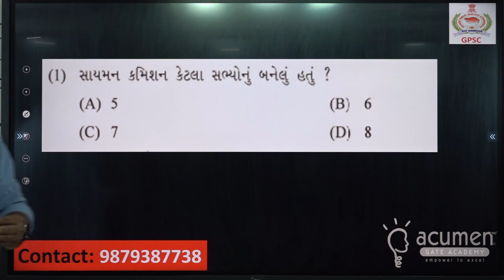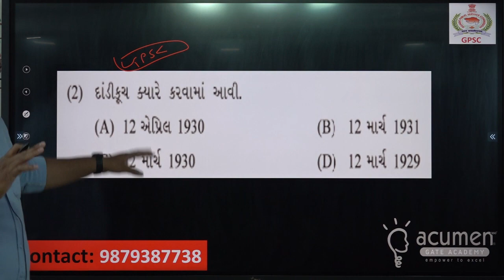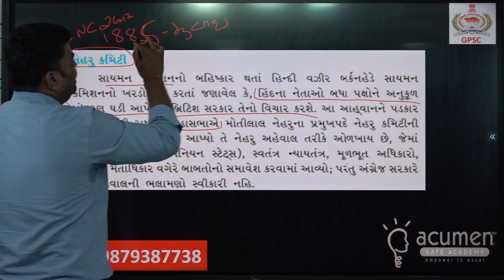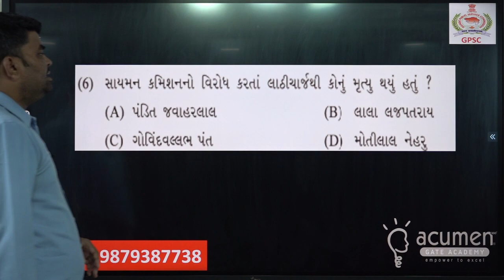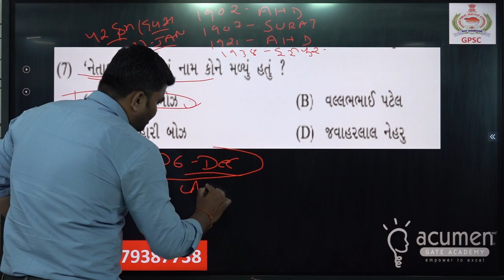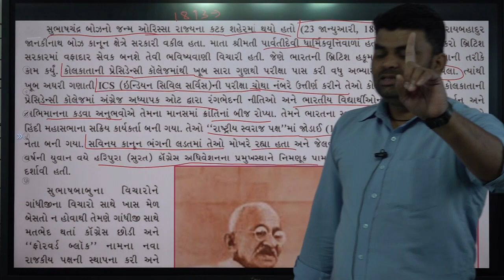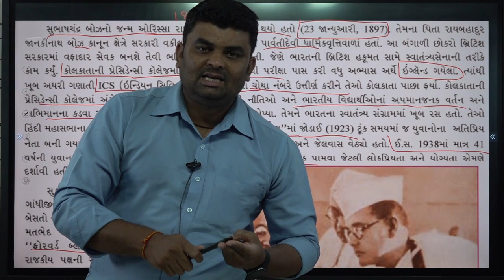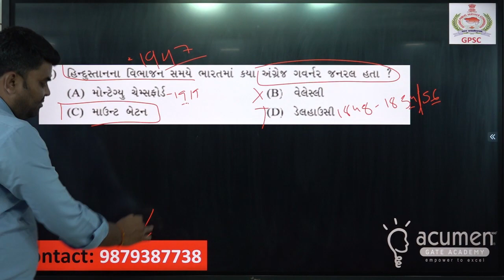GCERT LECTURE 6 | CLASS 2 | NWR&KD | GWSSB | GPSC | CIVIL ENGINEERING